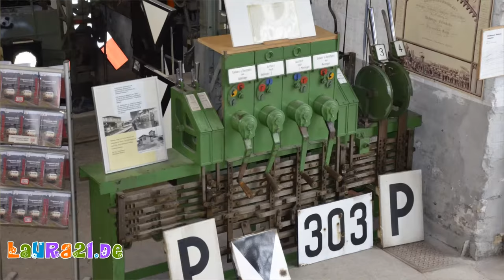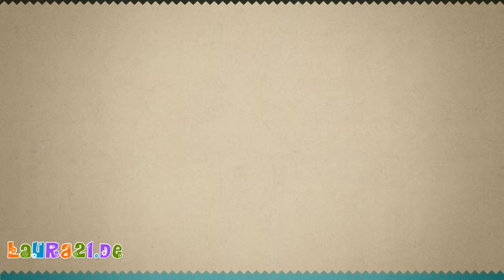Impression: DB Museum Koblenz 2016